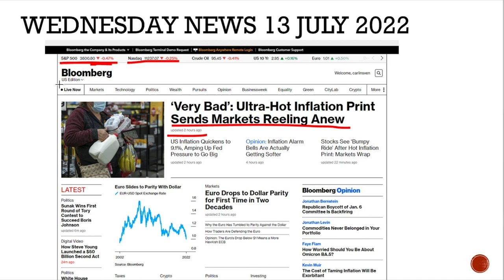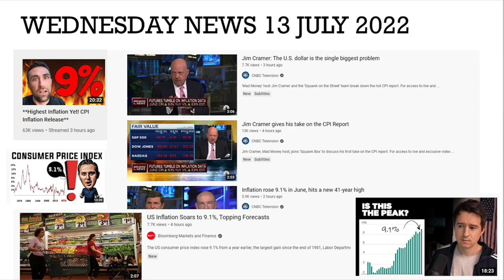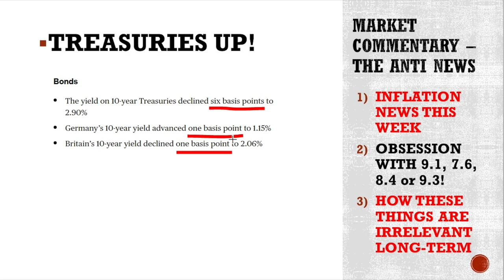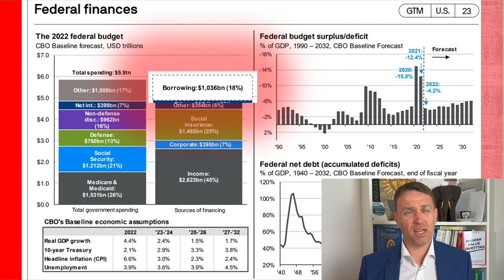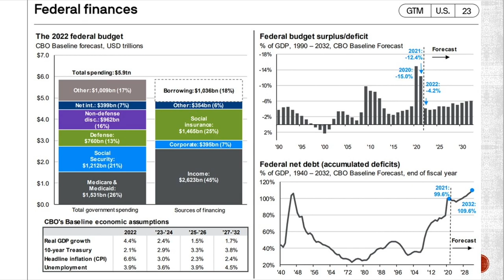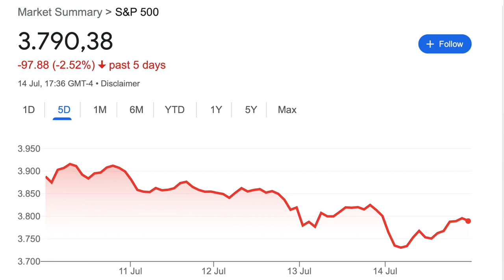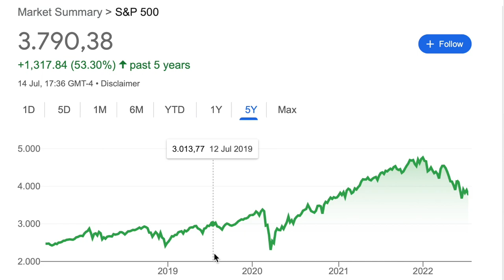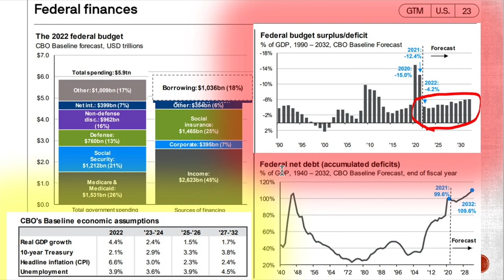The Anti Stock Market News (9.1% ahhhhh)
Welcome to the anti stock market news - what they discuss is mostly irrelevant!

0:00 Stock Market News
0:21 Inflation 9.1
2.26 Obsession with decimals
6:14 What Matters

I am also a book author:
Modern Value Investing book: